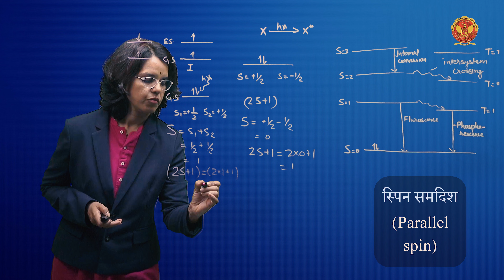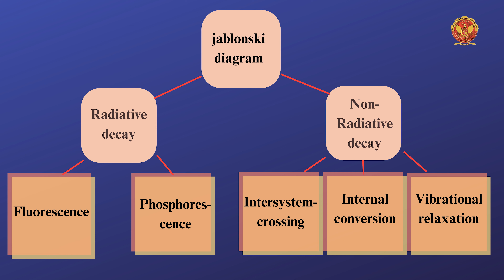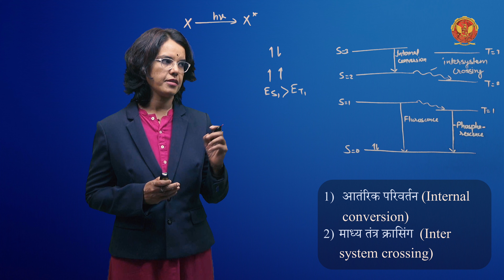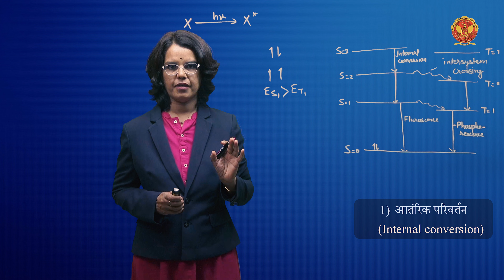2.1.3 Jablonski Diagram: Relaxation Mechanism for Excited State Molecules | Chemistry -1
UNIT 2 CHEMISTRY

2.1.3 Jablonski Diagram: Relaxation Mechanism for Excited State Molecules

Welcome to Unit 2 of our captivating series on Spectroscopic Techniques and Applications! In this unit, we embark on a fascinating journey into the realm of spectroscopy, exploring the fundamental principles and diverse applications of this powerful analytical tool. From electronic spectroscopy to nuclear magnetic resonance and X-ray diffraction, we'll delve into the inner workings of each technique and uncover its unique insights into the structure, composition, and behavior of molecules. Whether you're a seasoned scientist or an aspiring researcher, join us as we unravel the mysteries of spectroscopy and its wide-ranging applications in chemistry, physics, and beyond!

2.1 Basic Principles of Spectroscopy:
Embark on a captivating exploration of spectroscopic fundamentals, delving into concepts such as the Born-Oppenheimer approximation and the Franck-Condon principle, which underpin our understanding of molecular structure and dynamics.

2.2 Electronic Spectroscopy:
Journey into the realm of electronic spectroscopy and discover how different types of electronic transitions provide valuable insights into the electronic structure and properties of molecules, with a focus on their applications in fields ranging from materials science to biochemistry.

2.3 Fluorescence Spectroscopy:
Illuminate your understanding of fluorescence spectroscopy and its remarkable ability to probe molecular interactions, environmental conditions, and cellular dynamics with unparalleled sensitivity and specificity, unlocking new frontiers in biological and biomedical research.

2.4 Introduction to Rotational Spectroscopy:
Immerse yourself in the rotational dynamics of molecules as we explore the principles of vibrational transitions and infrared spectroscopy, unveiling their applications in chemical analysis, environmental monitoring, and pharmaceutical research.

2.5 Nuclear Magnetic Resonance Spectroscopy (NMR):
Dive into the magnetic world of NMR spectroscopy and uncover how the interaction of atomic nuclei with magnetic fields provides invaluable insights into molecular structure, dynamics, and interactions, revolutionizing fields such as organic chemistry, drug discovery, and materials science.

2.6 Magnetic Resonance Imaging (MRI):
Explore the transformative potential of magnetic resonance imaging (MRI) in medical diagnostics and research, as we delve into its ability to visualize anatomical structures, monitor disease progression, and guide surgical interventions with unprecedented detail and precision.

2.7 X-Ray Diffraction (XRD Analysis) And Principles:
Peer into the atomic architecture of crystalline materials with X-ray diffraction analysis, unraveling the principles of crystallography and their applications in fields ranging from materials science and nanotechnology to structural biology and drug design.

Prepare to embark on a journey of scientific discovery! Engage with our vibrant community by liking, sharing, and commenting on our videos to spark meaningful discussions and foster a culture of curiosity and discovery!

Join us as we journey through the spectrum of scientific exploration, unlocking the secrets of the universe with the power of spectroscopic techniques!